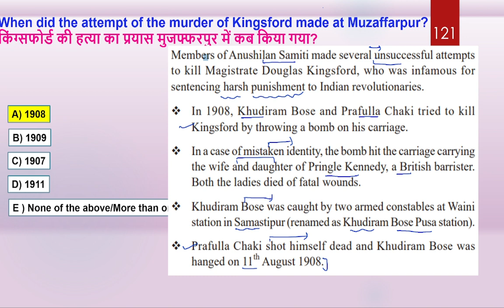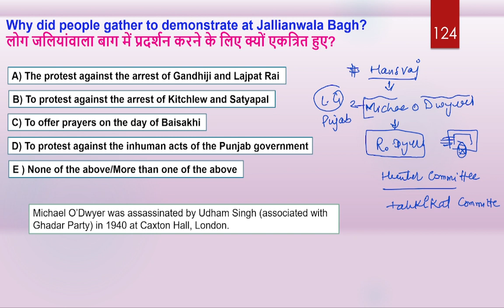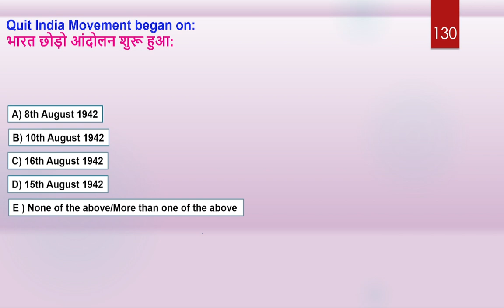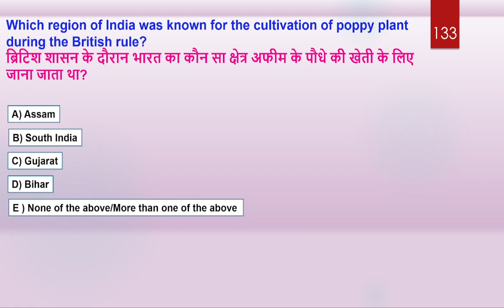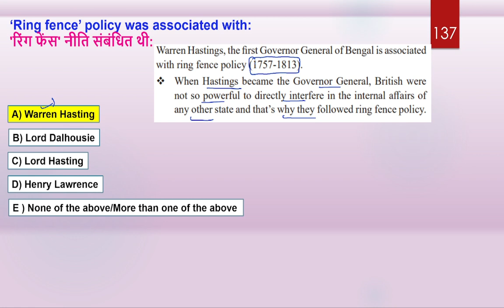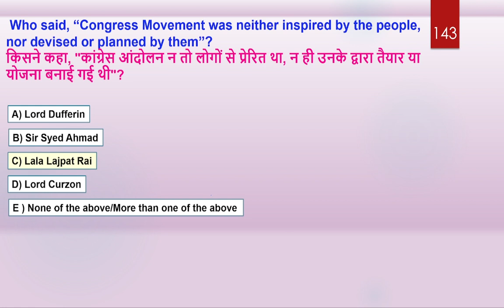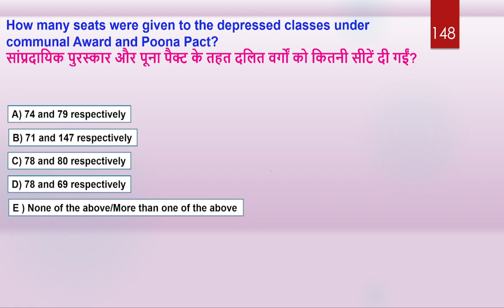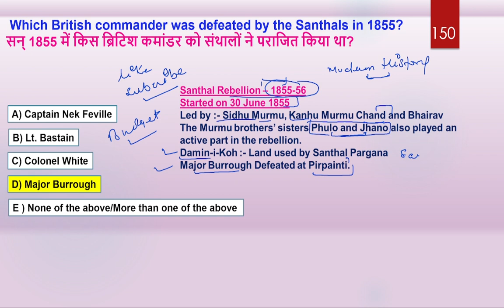Modern History | BPSC Previous Year Paper Discussion | Revision Series Lec-32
BPSC 67th/CDPO TBPSC 67th Prelims Live full-length test Class-28
67th BPSC  CDPO BSSC Bihar SI By Ravi Sir
For all the information related to test series. Watch this👇👇

You can get the test series for 67th Bpsc pre,CDPO, Bihar special,Bihar S.I and many More free Video lectures,PDF's, Quizzes and many more.

bpsc cdpo,bpsc 67th prelims,bpsc by ravi sir,